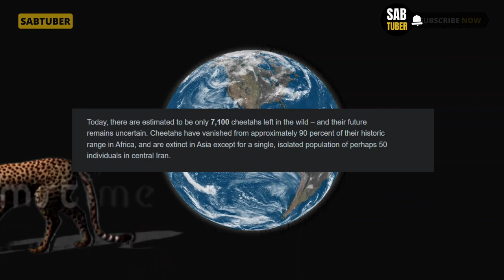कैसे ख़त्म हुए चीते? How Cheetahs were Extinct from India?-Why Reintroduction of Cheetah in India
Cheetah reintroduction in India involves the attempt to introduce and sustain a small population of Southeast African cheetah (Acinonyx jubatus jubatus, the nominate subspecies) in India more than 70 years after India's native subspecies, the Asiatic cheetah (Acinonyx jubatus venaticus) became extinct there; the Asiatic subspecies is now found only in Iran in critically endangered numbers.
The Asiatic cheetah whose long history on the Indian subcontinent gave the Sanskrit-derived vernacular name "cheetah" to the species Acinonyx jubatus, also had a gradual history of habitat loss there. In Punjab, before the thorn forests were cleared and extensively utilized for agriculture and human settlement, they were intermixed with open grasslands grazed by large herds of blackbuck; these coexisted with their main natural predator the Asiatic cheetah. The blackbuck, no longer extant in Punjab, is severely endangered in India. Later, more habitat loss, prey depletion, and trophy hunting were to lead to the extinction of the Asiatic cheetah in other regions of India.

➤ Script and Narration: Ibrahim Sultan
➤ Video Editing: Ibrahim Sultan
➤ Video Editing Software: Adobe Premier, Wondershare Filmora & Movavi
➤ Thumbnail: Adobe Photoshop & Canva

🆂🆄🅱🆂🅲🆁🅸🅱🅴    SabTuber for more informative videos